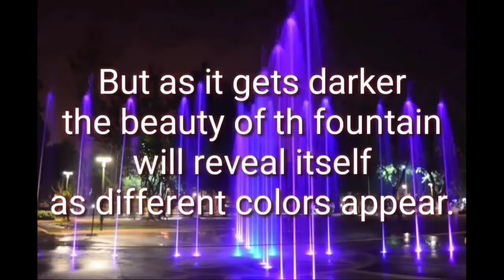Rose Garden Burnham Park / Mini Tour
,2021
ROSE GARDEN BURNHAM PARK in Baguio City
One of the tourist attraction here in Baguio City.